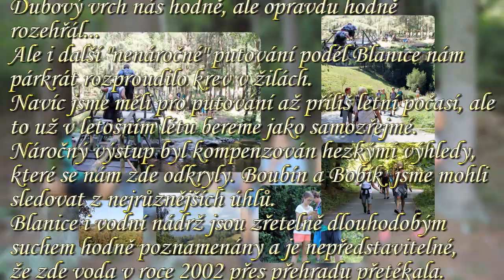18 08 22 Z Prachatic do Husince